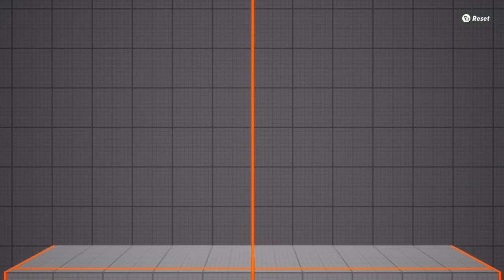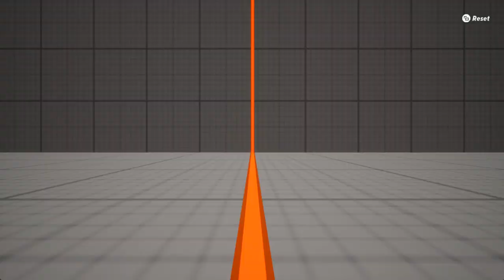MULTIVERSES OPEN BETA w/ Friends pt12